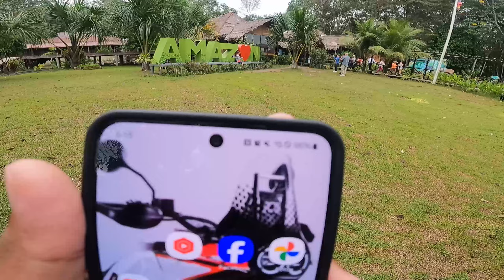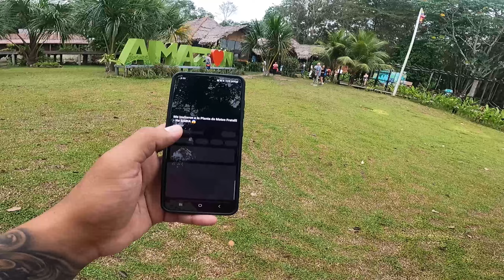Vlog visitando el AMAZONAS tres Fronteras de Vacaciones